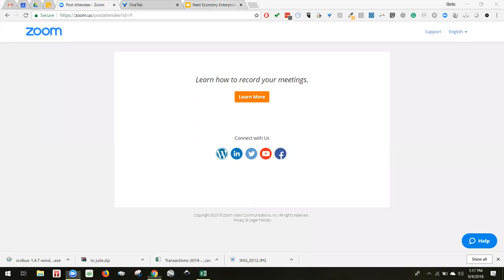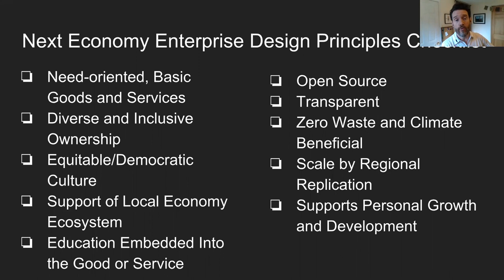Intro To The Next Economy: Event In SF & Livestream 9/4/2018